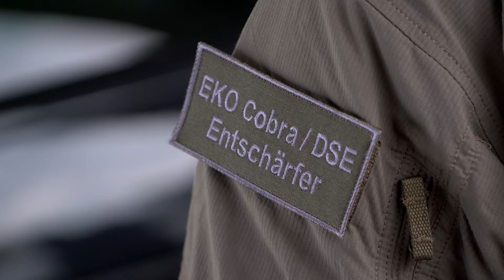Der Entschärfungsdienst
Bei Delikten mit Sprengstoff-Hintergrund oder Kriegsmaterialien sind die Kolleginnen und Kollegen vom Entschärfungsdienst im Einsatz. Anleitungen für selbstgebaute Pyrotechnikmittel kursieren im Internet, deren mögliche Folgen werden aber nur selten gezeigt.